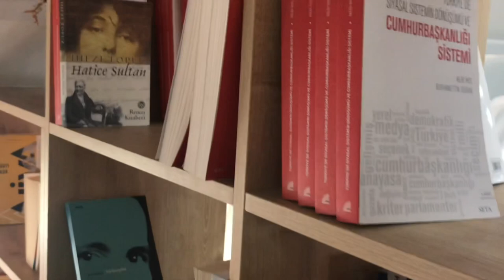Sakarya Uçak Kafe, Serdivan/Sakarya